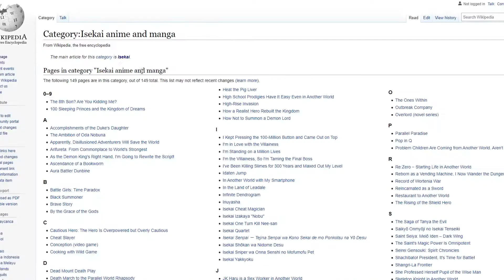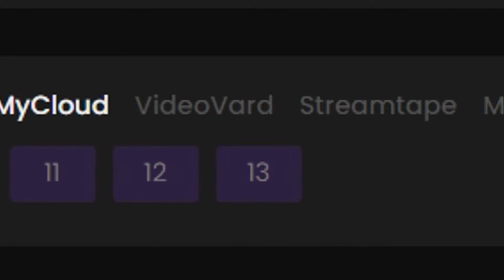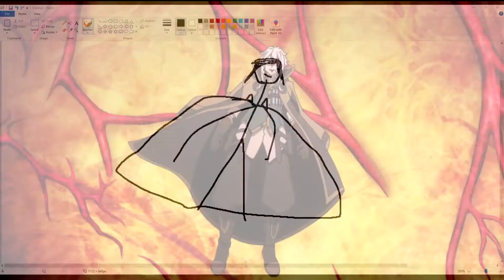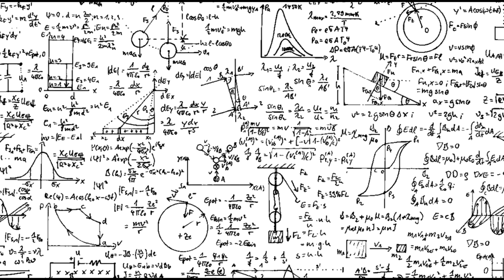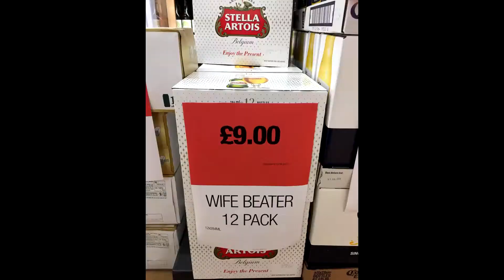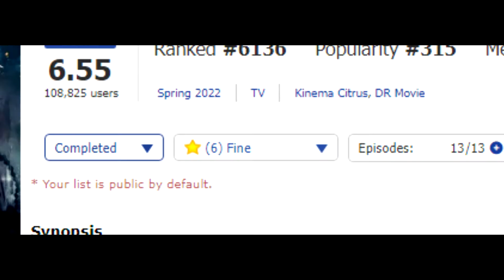Shield hero is MID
Loved the first season it was entertaining atleast it still had its faults, But this season it couldnt even entertain me. I hope it gets better. Shield hero season 2 was a big miss in my opinion and it was 100% bad.

I hope season 3 of the the rising of the shield hero will be better